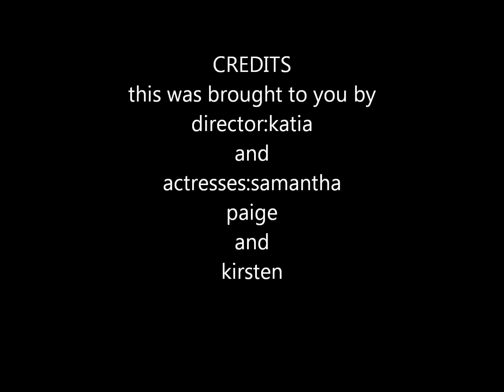Where's Samantha?- An American Girl Stop motion short film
A stop motion animation short film featuring American Girl dolls